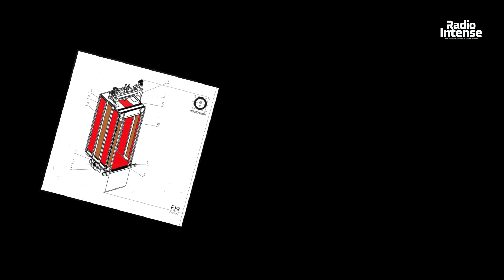FJ9 - Orbital (Original Mix) [ASCENSOR] // Techno Premiere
Artist: FJ9
Title: Orbital (Original Mix)
Label: ASCENSOR
Genre